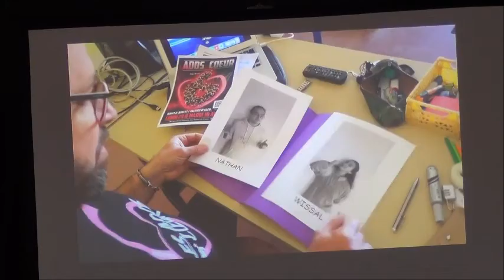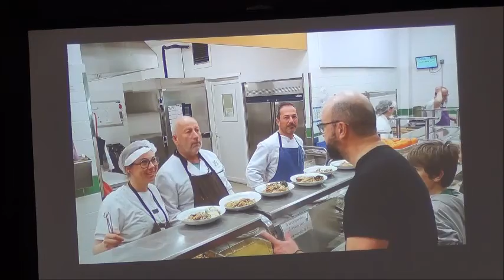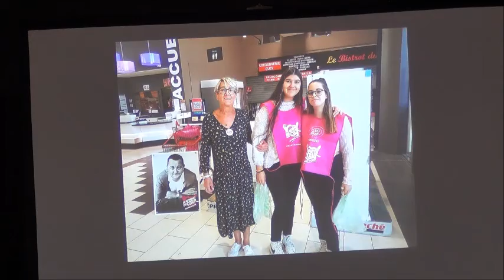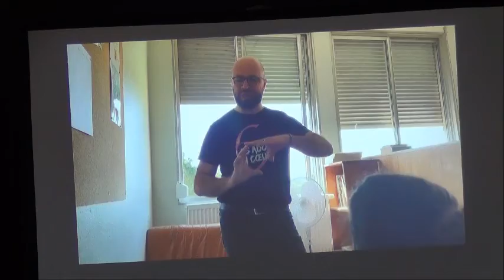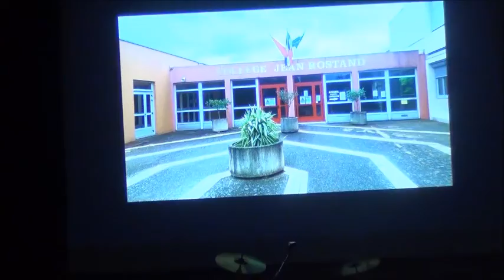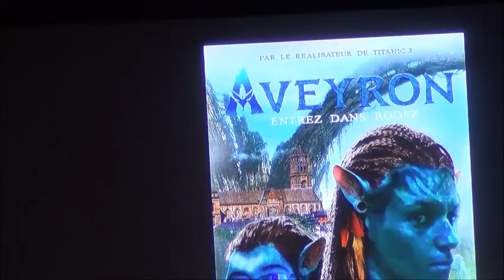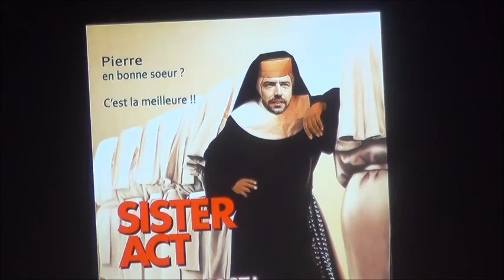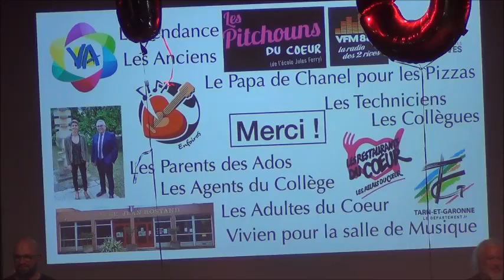ADOS DU COEUR - SAISON 6 - SOIR 2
le mardi 30 avril 2024